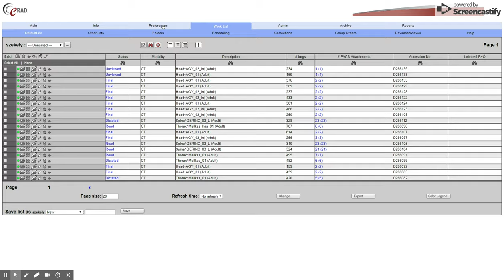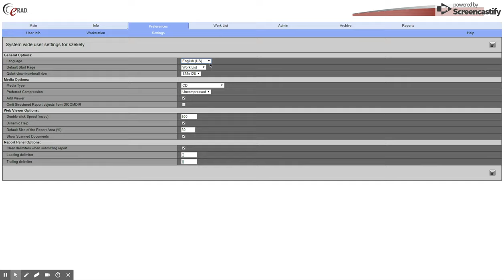Hogyan változtassuk meg az eRAD szoftver által megjelenített szövegek nyelvét?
Amennyiban az eRAD nyelvi beállításai számunkra nem megfelelőek, néhány kattintással könnyedén megváltoztathatjuk azt. Ebben a videóban dr. Székely András magyarázza el, hogyan váltsunk angol nyelvű megjelenítésről magyarra.
Peer-review.hu - Kvantifikáld szakmai fejlődésed!